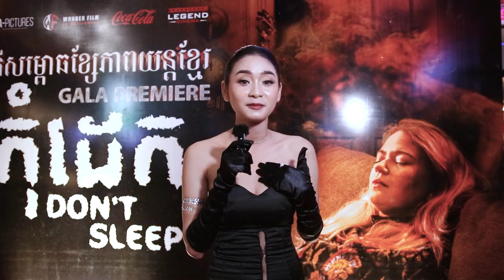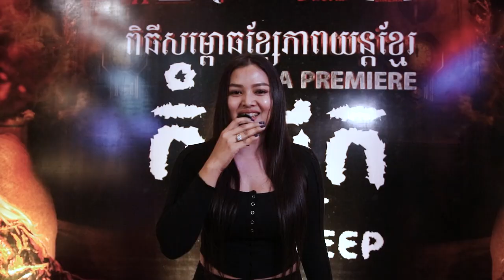Don’t Sleep Interview